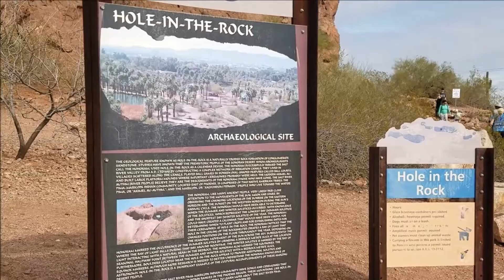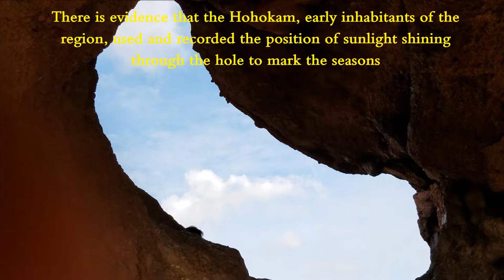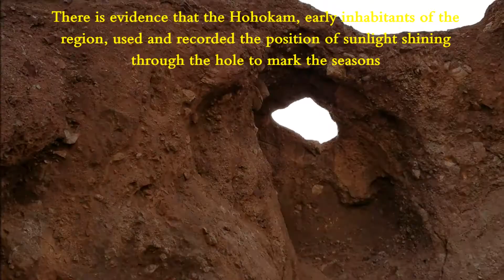🇺🇸USA🇺🇸 Hiking Trails - Hole in the Rock, Phoenix, Arizona - Easy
Hiking Trails - Hole in the Rock, Phoenix, Arizona - Easy

Hole-in-the-Rock is a natural geological formation in Papago Park, Phoenix,  Arizona. Not much of a hike. Just about a 0.3 mile circumnavigating the rock and you can climb up to see through the hole.

It is the most prominent icon in Papago Park and carries evidence that the prehistoric Hohokam Indians settled in this area thousands of years ago and used and recorded the position of sunlight shining through the latter opening to mark the seasons—notably the equinoxes and the solstices, which were marked by carving a slick area (metate) in the rock.

Recorded month & year: February, 2018